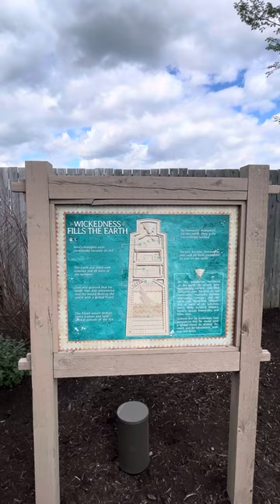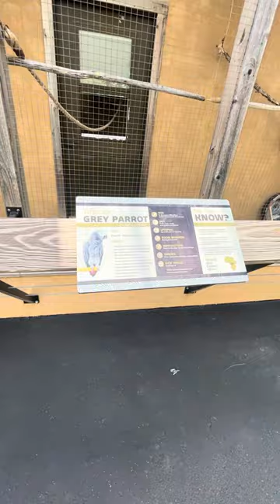A Corrupção do Gênero Humano - Gn 6